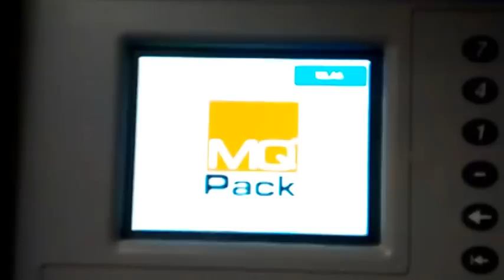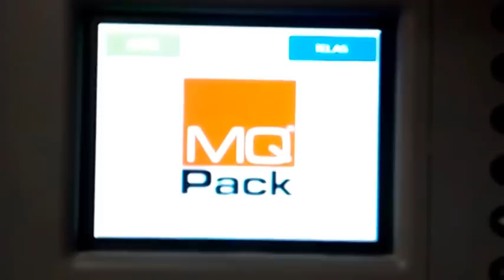MQpack - Balanças Dosadoras de Múltiplos Cabeçotes - Empacotamento Pão Frances Congelado